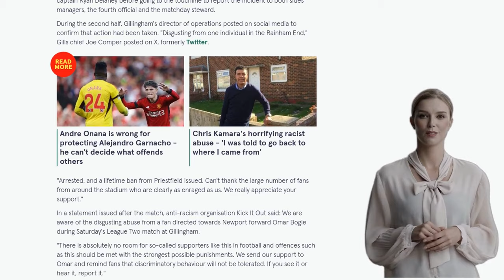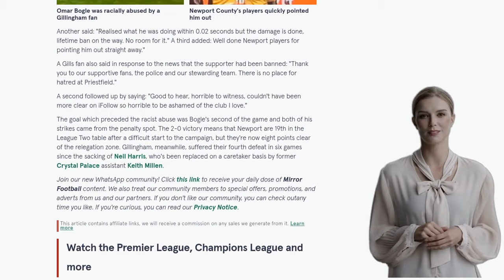Gillingham ban fan for life after appalling racist gesture to rival striker Omar Bogle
Gillingham Football Club has issued a lifetime ban to a fan who racially abused Newport County striker Omar Bogle during a League Two match. After Bogle scored to put Newport 2-0 up, a fan rushed towards the advertising hoardings and made a monkey gesture towards the player. The fan has since been arrested. Referee Tom Reeves reported the incident to both managers and the matchday steward. Gillingham's director of operations confirmed on social media that action had been taken, stating that the fan had been arrested and banned from the stadium for life. Anti-racism organisation Kick It Out condemned the abuse and called for strong punishments. A clip of the incident went viral on social media, with fans expressing their disgust and commending Gillingham for their swift response. The victory for Newport means they are 19th in the League Two table, eight points clear of the relegation zone. Gillingham, on the other hand, have suffered four defeats in six games since the sacking of Neil Harris.